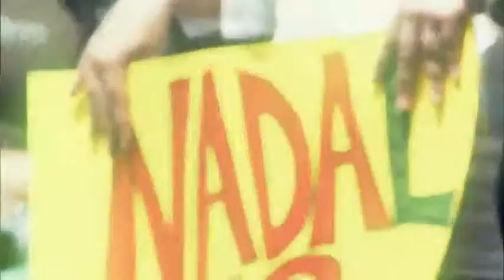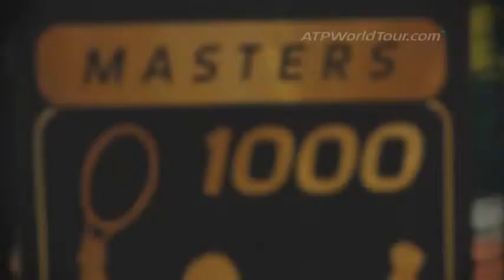ATP World Tour Uncovered Rafael Nadal Focus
Rafael Nadal est de retour sur la terre battue Monte-Carlo Rolex Masters pour tenter de remporter son neuvième titre.
Rafael Nadal is back on clay to win a ninth straight Monte-Carlo Rolex Masters title. Focus on him.